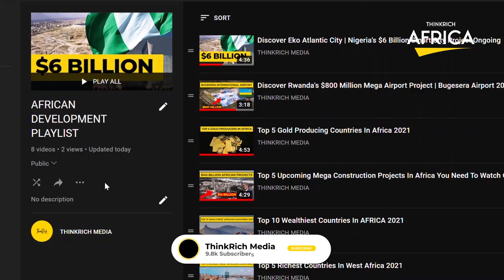Accra🇬🇭 Vs Kumasi🇬🇭 : Which City Is Better To Work and Live In?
Ghana is a West African country located on the Gulf of Guinea and the Atlantic Ocean. It is well-known for harboring the world's largest artificial lake or man-made reservoir by surface area, which measures 8,462 square kilometers. Accra, the country's capital and largest city, is located on the Atlantic coast and has a population of nearly three million people. Accra is the Greater Accra Region's economic and administrative center, as well as the city's financial and commercial sectors, as well as its main industrial activities, which include fishing and the production of plywood, textiles, clothing, and chemicals. The city is also becoming more popular as a tourist destination. Because two million people are living in the city, you will experience the vibrant energy that it exudes. Accra has bustling markets as well as colonial-era architecture.